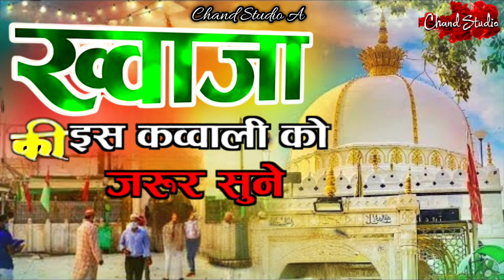Kavvali Khwaja Garib Nawaz 😍 Khwaja Ki Qawwali 👑 Khwaja Garib Nawaz Qawwali ❤️ New Kavvvali 2024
Kavvali Khwaja Garib Nawaz 😍 Khwaja Ki Qawwali 👑 Khwaja Garib Nawaz Qawwali ❤️ New Kavvvali 2024New Qawwali 2024
kavvali, qawali, kawali, new kavvali 2024
Khwaja Garib Nawaz Qawwali 2024
Ajmer Dargah Qawwali Khwaja Garib Navaj,
Karm Ajmer Bale Ka
khwajaji
Mera Ajmeri Dulha
Shan Khwaja Piya Ki Nirali qawwali
Ho Nigahe Karam Mere Khwaja piya
Mere Khwaja Ka Karm Subhanallha
New Qawwali 2024
Meri Bigadi Banana Ya Khwaja Piya
Khwaja Garib Nawaz Qawwali
New Kavvali 2024
New Qawwali 2024
mera khwaja badshah hai mujhe koi gham nahi, khwaja ji maharaja ji,
karam karo khwaja moinuddin chisty ajmeri nagariya,

Ho Nigahe Karam Mere Khwaja
Top Qawwali Ajmer Sharif Urs 812
KGN new kavvali 2024
Khwaja tere Karam ki Jarurat- hai kavvali
Jaisa Tera Naam Hai Khwaja Waisa Tera kaam
Khwaja Tere Karam ki Jarurat hai qawwali
Har Dil Ki bus Yahi Hasrat Hai Khwaja Tere karam ki jarurat hai

गरीब नवाज की कव्वाली 2024
गरीब नवाज स्टेटस 2024
गरीब नवाज का वाकया,
गरीब नवाज की न्यू कव्वाली, 2024
गरीब नवाज की कवाली, 2024
गरीब नवाज के स्टेटस, 2024
गरीब नवाज न्यू कव्वाली, urs 813
गरीब नवाज का कव्वाली,
गरीब नवाज की शान में कव्वाली,
ख्वाजा गरीब नवाज mp3,
ख्वाजा गरीब नवाज status,
खाजा गरीब नवाज status,
ख्वाजा गरीब नवाज 2024
कव्वाली, ख्वाजा गरीब नवाज कव्वाली 2024
गरीब नवाज की 2024 की कव्वाली

Mera Ajmeri Dulha
Tu Hai Mola Ali Ka Lal Ya Khwaja qawwali
Ajmer Dergah Qawwali
Khwaja Garib Navaj
mera khwaja badshah hai mujhe koi gham nah
karam karo khwaja moinuddin chisty ajmeri nagariya, tu bada garib nawaz hal
Usse Kya Milaye Duniya Khawaja Ji Jise Aap Ne Nawaza | Teri Rehmalo ku Dariya

New Qawwali
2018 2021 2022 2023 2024
Aaj Taqdeer Savar Jane Do Mujhe Ajmer Me Mar Jane Do qawwell AZIM NAZA I Tante ware omtat
 number
आज तकदीर सवार जानेदो मुझे अजमेर में मरजाने दो ॥ अजीम नाजा
 Waris Qawwal - Ajmer Sharif Qawwali Video
Khwaja Tere Karam ki Jarurat hai (Khwaja Garib nawaz Qawwali) Ajmer Urs 812 chhote majid snola.
Special Qawwell 2024 Ajmer Dargah Qawwali
new qawwali ter rehmala ka dariya
ten rehmato ka dariya sare aam chal raha hai.
use kya miteye duniya khwaja ji
teri rehmata ka dariya
ten nehmato ka dariya sare aam chal raha hai
ten rehmeto ka datiya hamear hayat
ter rehmato ka dariya qawwali
ten rehmato ka dariya audio qawwali
ten nehmato ka dariya ajmer qawwall

Chand studio Is a official channel associated with some of the astonishing artist, like, Azim Naza, Haji Chote Majid Shola, Kalim Naeem Hashmi, Salim Javed, Aziz nazan, Qutbi Brothers, Rais Anees Sabri, Chand